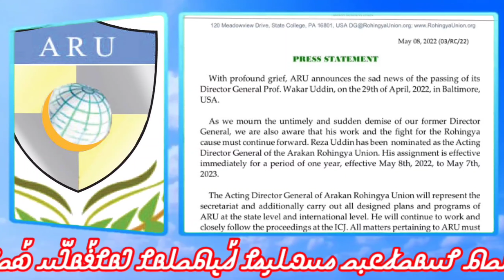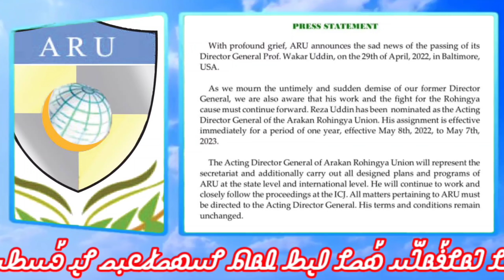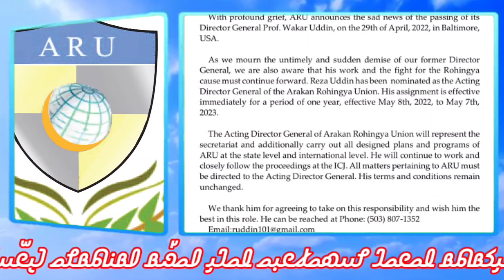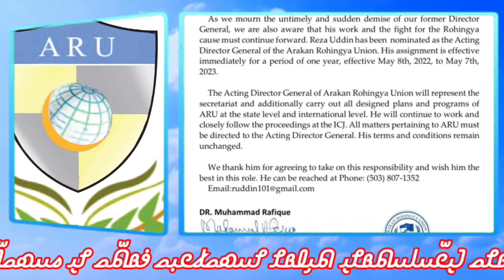𝐓𝐨𝐝𝐚𝐲, 10. MAY, 𝟐𝟎𝟐2 𝐄𝐧𝐠𝐥𝐢𝐬𝐡 𝐍𝐞𝐰𝐬 𝐓𝐫𝐚𝐧𝐬𝐥𝐚𝐭𝐢𝐨𝐧 𝐢𝐧 𝐑𝐨𝐡𝐢𝐧𝐠𝐲𝐚 𝐋𝐚𝐧𝐠𝐮𝐚𝐠𝐞 𝐁𝐲 𝐌𝐫 𝐈𝐬𝐦𝐚𝐢𝐥